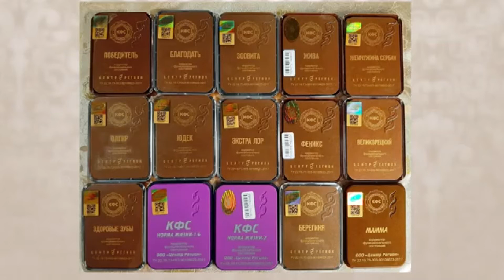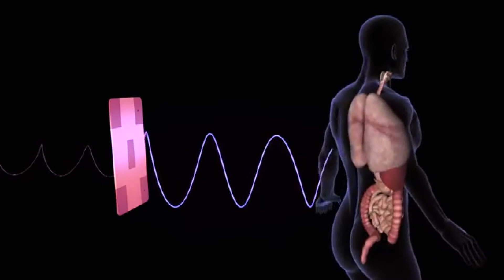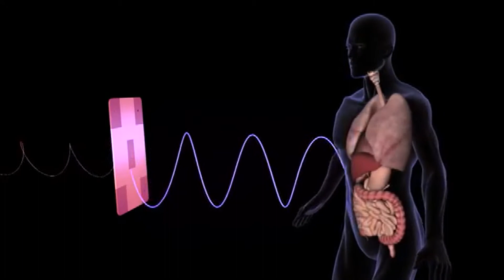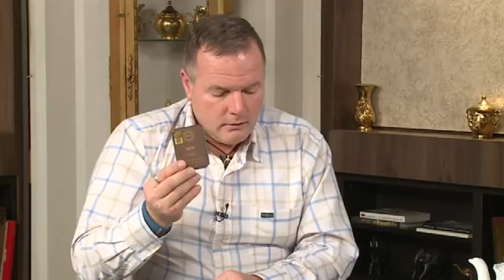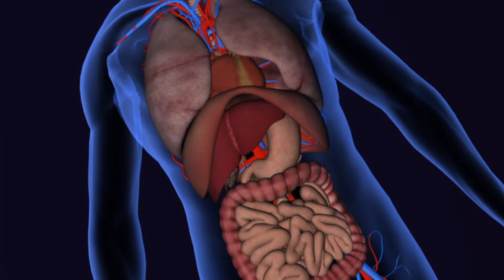Tea Glóriával 2020.07.01. IV. rész. hatoscsatorna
Orosz gyógyító tudások és technológiák
A Kolcov lapok : Gyűjteményes sorozat
lapok
Műsorvezető: Geszty Glória
Vendég: K. Deák Árpád litoterapeuta, gyógyító és életviteli tanácsadó